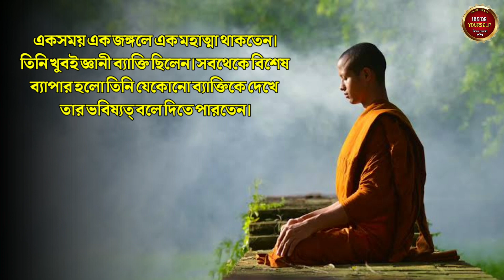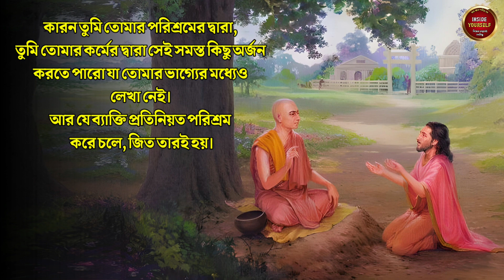ভাগ্যে যা নেই, সেটাও কিভাবে পাবে ? | goutam buddha moral story in bangla | Motivational Story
ভাগ্যে যা নেই সেটাও কিভাবে পাবে ? | goutam buddha moral story in bangla | Motivational Story | Goutam Buddha Moral Story | bangla motivational story | Moral Story |

∆ আমাদের এই চ্যানেলটি আপনাকে অনুপ্রেরণামূলক এবং সেরা ইতিবাচক উক্তি ও কাহিনীগুলির সাথে পরিচয় করিয়ে দেবে ।একটা অনুপ্রেরণা মূলক বানী এবং গল্প আপনার জীবন পাল্টে দেওয়ার জন্য যথেষ্ট।আমরা সব সময়েই চেস্টা করি আপনাদেরকে এমন Motivational quotes এবং Motivational Story উপহার দেওয়ার জন্য.

যাতে করে আপনাদের চলার পথটা আরো সহজ হয়।আশা করি এই পথ চলাতে আপনারা সাহায্য করবেন।

Yours Queries:-

শিক্ষণীয় গল্প
অনুপ্রেরনামুলক গল্প
bangla golpo
sahaj jibon
goutam buddha motivational story
bangla moral story
how to overcome negative thoughts
moral story
educational story
motivational story
শিক্ষণীয় গল্প
অনুপ্রেরনামুলক গল্প
bangla golpo
inspirational
success
motivation
happiness
how to overcome stress
inspired story
zen story
motivational story
moral story
educational story
how to overcome tension
bangla moral story